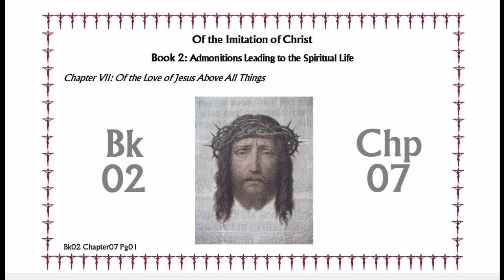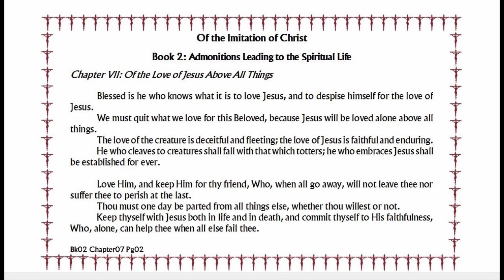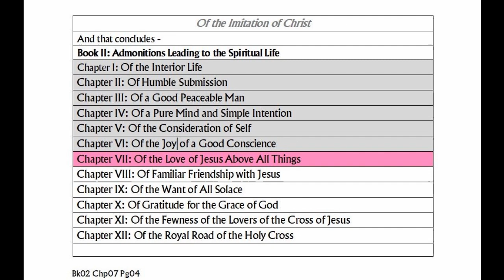Bk02 Chp07 Video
Chapter 07: Of the Love of Jesus Above All Things
of Book 02: Admonitions Leading to the Spiritual Life
from “Of the Imitation of Christ”